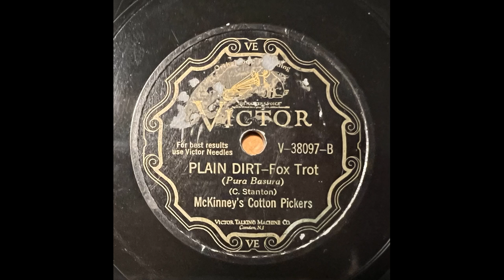Plain Dirt - McKinney's Cotton Pickers (1929)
Don Redman, cl, as, bar, v, a, dir: Joe Smith, Sidney de Paris, Leonard Davis, t / Claude Jones, tb / Benny Carter,
cl, as / Coleman Hawkins, Theodore McCord, cl, ts / Fats Waller, p, cel / Dave Wilborn, bj / Billy Taylor, bb / Kaiser
 Marshall, d / John Nesbitt, a. New York, November 5, 1929.